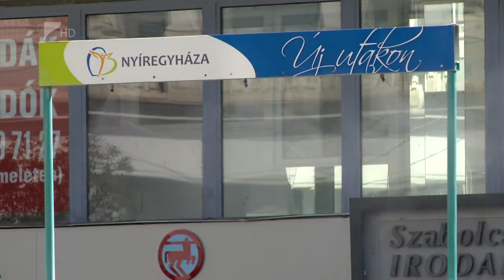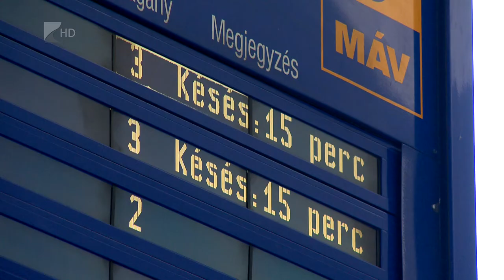Életbe lépett a vörös kód - Kölcsey Tv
A rendkívüli hőség miatt vasárnap déltől országosan életbe léptette az Emberi Erőforrások Minisztériuma a Vörös kódot. Az Országos Meteorológiai Szolgálat vasárnapra már csaknem az egész országra figyelmeztetést adott ki a tartós hőség miatt. Az érintett területeken a napi középhőmérséklet a 27 Celsius-fokot is meghaladhatja, ezért volt szükség a riasztás életbe léptetésére. Az előrejelzések szerint a hőség kedden is tovább fokozódik.